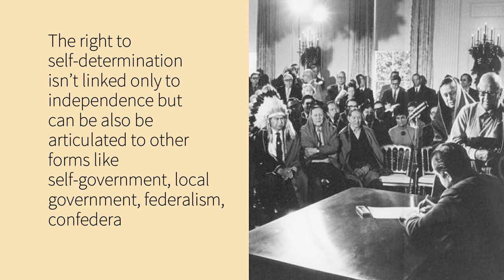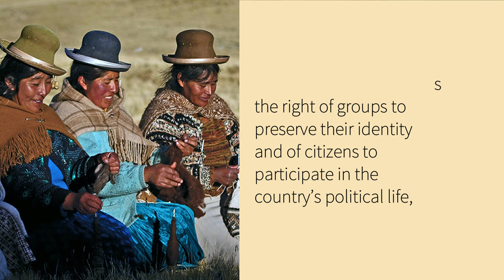What is the right to self-determination?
The right to self-determination allows the people to decide their form of government and to freely, organise themselves, without interference from foreign countries, in order to obtain a greater. This right is recognised in various international agreements on Human Rights approved by the General assembly of the United Nations.

The right to self-determination isn’t linked only to independence but can be also be articulated to other forms like self-government, local government, federalism, confederalism, Unitarianism, in accordance with the peoples’ aspirations and anyway respecting , as a key principle, the territorial integrity and sovereignty. There are two sides to the right to self-determination. The external aspect maintains that the peoples have the right to determine, according to their free will, the place they want to occupy in the international community of States, according the principle of sovereign equality.

Meanwhile, the internal aspect contemplates that the peoples can decide for themselves the political organisation that they desire, so as to seek the greatest possible economic, social and cultural development. This aspect contemplates the right of groups to preserve their identity and of citizens to participate in the country’s political life, and this is the interpretation adopted by the Unrepresented United Nations.